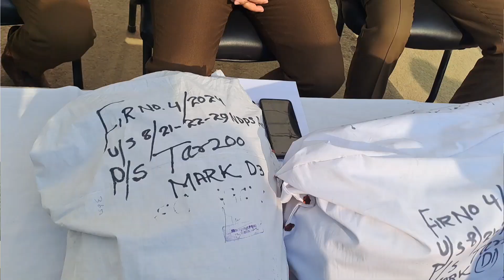War against drugs in Sopore; 3 more peddlers held by police, contraband substances recovered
Three persons were arrested along with a huge consignment of drugs in north Kashmir’s Sopore, police said on Monday.

Sub Divisional Police Officer Sopore, Dr Raies Ahmed Mir said that on 11 January a naka was established at railway crossing, following which a truck was interrupted.

He said that during checking 3600 capsules of Spasmoproxivon plus were recovered from a bag and during investigation driver disclosed his identify as Rameez Wali Rather son of Wali Mohammed Rather of Kralgund Handwara.

“During his further disclosure, it came to fore that he had given the consignment to Shahnawaz Ahmed Shah of Dangerpora Sopore, Shah was arrested in a swift action by the police with 744 Spasmoproxivon plus capsules,” he said.

He added that upon questioning, he disclosed that he has given some quantity to Shabir Ahmed son of Abdul Rashid Mir of Kralgund Hamdwara, who was apprehended from Dangerpora village along with 792 Spasmoproxivon plus capsules.

He further said that a case in this regard FIR No 04/2024 U/S 8/21/22/29 NDPS Act was registered in Police Station Amargrah and further investigations are going on.

"We are intensifying efforts to combat drug-related crimes with a comprehensive approach, involving strict law enforcement measures and community engagement", he said—(KNO)